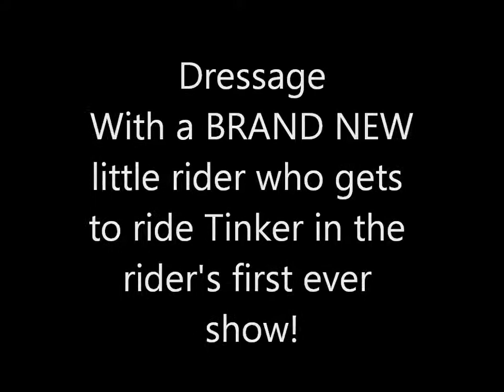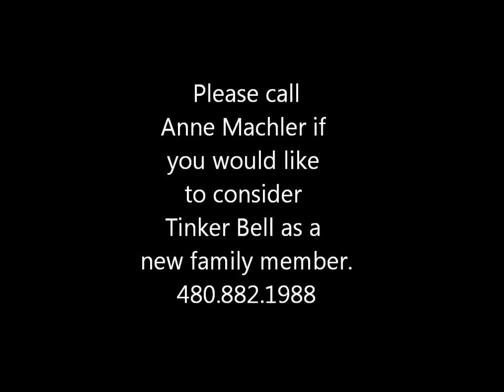Tinker bell show december 2013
Tinker Bell helping out a youngster, welcoming her into the world of showing. Look how patient this pony is with this novice rider. She continues even when her hands get a little bouncy and keeps her manners. What a great pony!